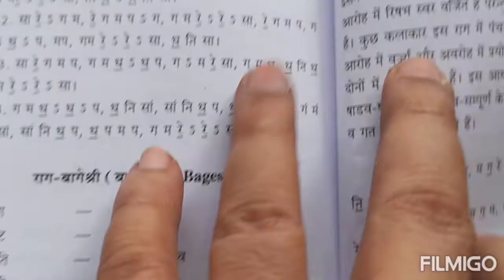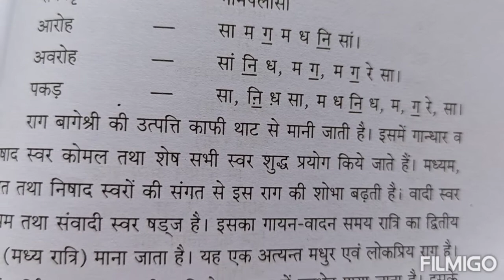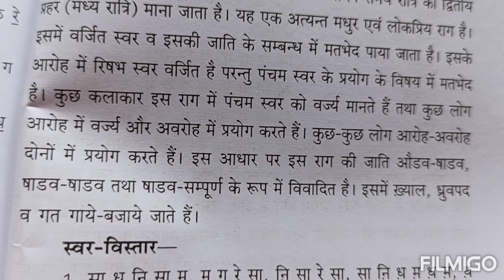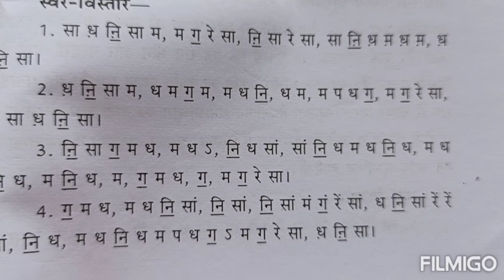Bageshri Raag Ka Parichay| Description of Raag Bageshri| CBSE 12 Music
Bageshri Raag Ka Parichay| Introduction of Bageshri Raag| Description of Bageshri|  Introduction of Bageshwari| Description of Bageshwari| CBSE 12 Vocal Music

बागेश्री राग का परिचय Introduction Description of Raag Bageshri Raag Bageshwari Raga CBSE Class12 Hindustani Music Notes Theory Vocal Music Melodic Instrument Subject Code034 Code035 Nadbrahma Gurukul राग बागेश्वरी नादब्रह्म गुरुकुल Nad Brahma Naad Brahma Gurukul Naadabrahma Gurukul